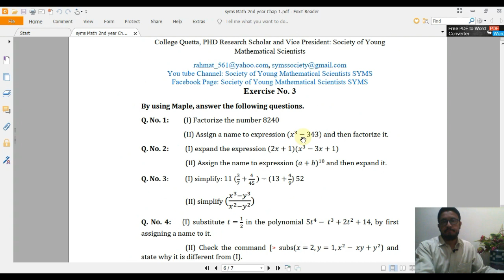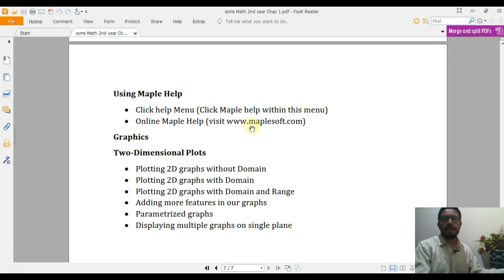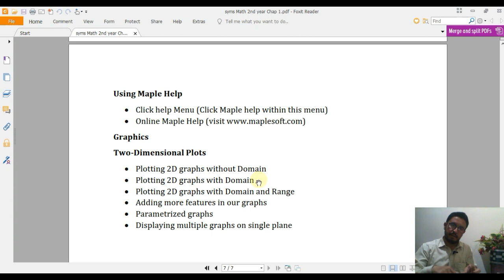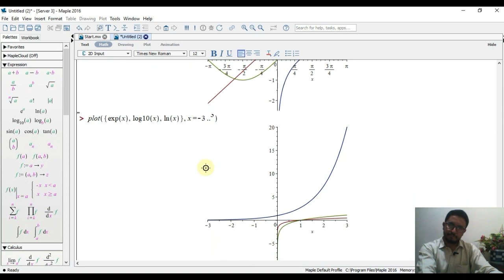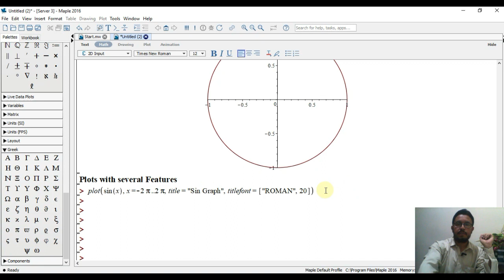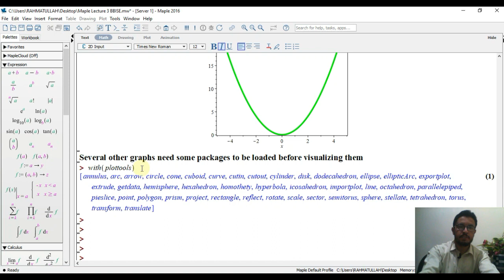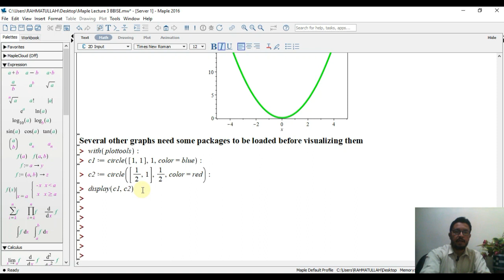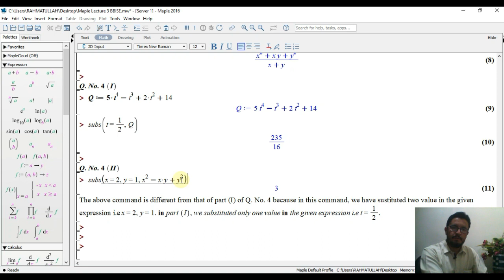2nd Year/Class XII BBISE Chapter 1 Lecture 3 Part 1 MAPLE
This lecure is one of the SYMS Virtual Education Project (SVEP) lecture series presented by Society of Young Mathematical Scientists (SYMS) and is designed especially for the students of Balochistan Board as well as all other Boards of Pakistan and around the globe where students knows Urdu or Hindi language. This initiative is taken by SYMS due to Corona Virus Pandemic so that our students may resume their studies while our educational institutionsl are closed due to precautionary measures. We hope all the students, civil scoiety members and notables and concerned authorities will encourage and support this greater cause. Thanks